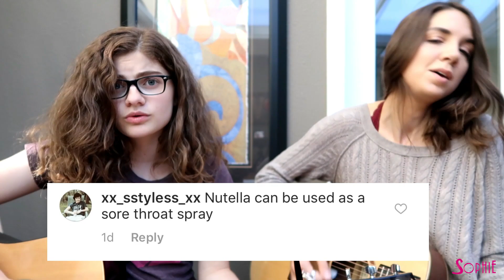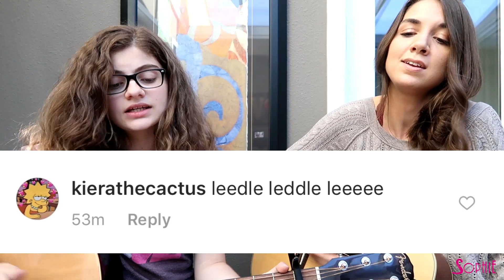Writing a song using your Instagram Comments (ft. Guitar Goddess)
OH AND... 📺 Check out BTS on HOW we wrote the song (we did it in 30 minutes!)

YouTube (She also does Guitar Lessons :)

Sophie Pecora, 9000 Crow Canyon Rd., Suite S-324, Danville California 94506, USA

Writing a song using only your Instagram Comments was a really fun collab I did with the Guitar Goddess. It's truly fun to work with other talented creators and one of my biggest goals in 2018... and I have Shane to thank for getting me in front of so many awesome creators and audiences :)

💖 Sophie